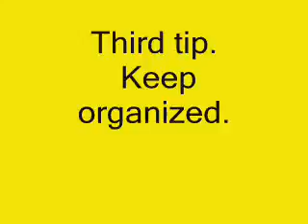caleb's psa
how to stay on task